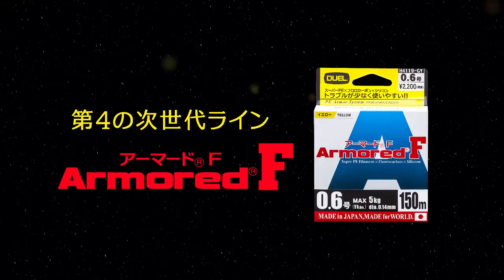Armored Fとは？(795)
Armored Fってどんなライン？
シーバス・エギング・ライトゲーム・バス釣りなど様々なフィールドで活躍するこのラインの構造について解説。